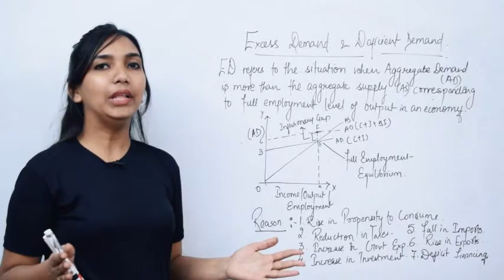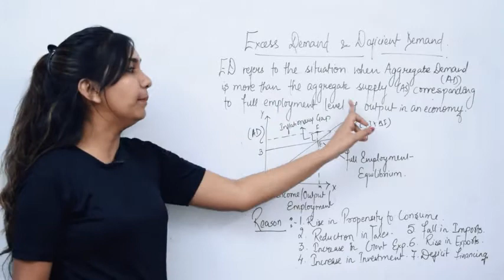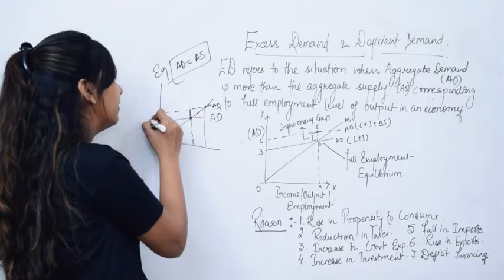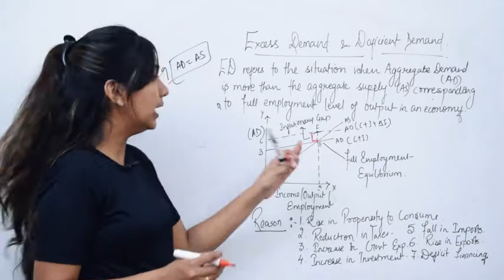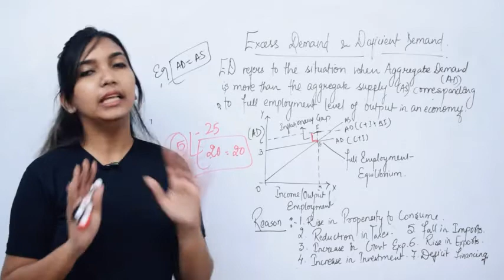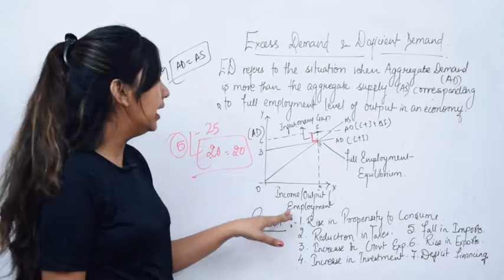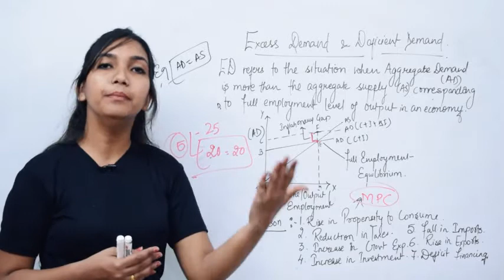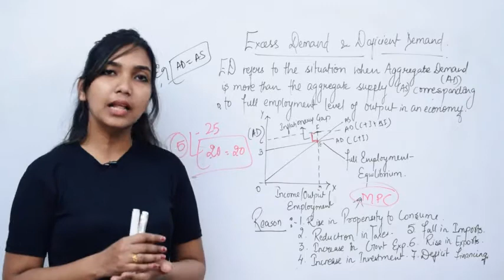Excess Demand - Concept and Reason